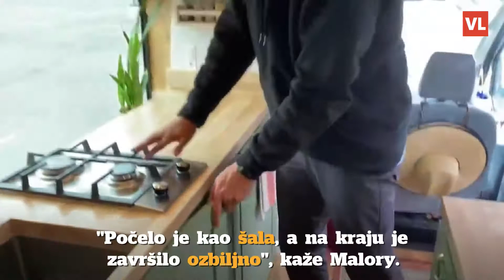Mladi par iz Amerike odlučio napustiti sve i živjeti u kombiju: "Ovaj način života je 10 od 10!"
Ben (29) i Malory (25) Landheer napustili su svoj posao i dom kako bi živjeli na cesti u kombiju od 7 četvornih metara.  Potrošili su 25.500 dolara na kombi i uložili dodatnih 13.000 dolara kako bi pretvorili kombi u sićušan dom s tekućom vodom i toaletom.